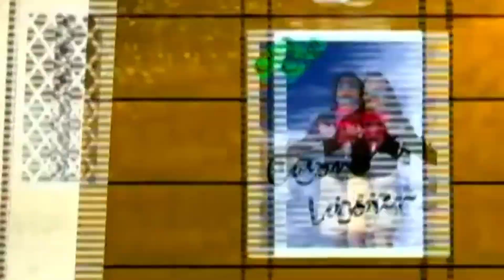Consiglia Loren - Official YouTube Video Gs